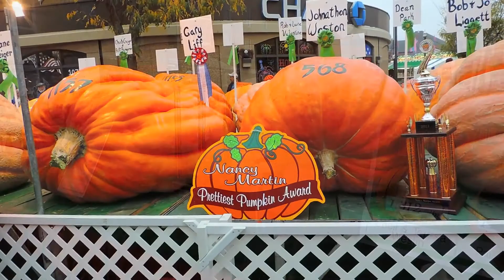Ohio Circleville Pumkin Show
Three minute video of The Circleville Ohio Pumpkin Show.